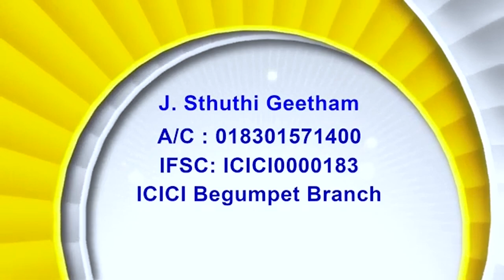03 10 24 Bishop Amma | అంశం: ప్రార్థన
03 10 24 Bishop Amma | అంశం: ప్రార్థన